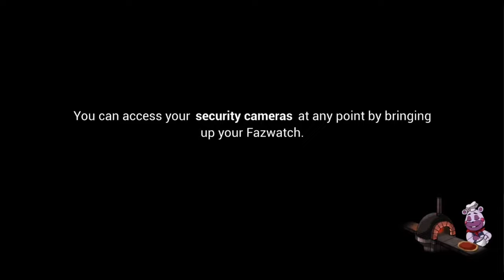Vanny's Chase: Surviving the Nightmare | FNaF Security Breach Pt. 4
Please Join!
That is so crazy to so thank you👑
60 next?
I was going to make the title
 "Facing Vanny: The Ultimate Showdown! | FNaF SB Part 4" but I didnt